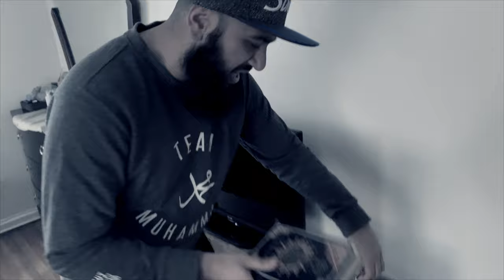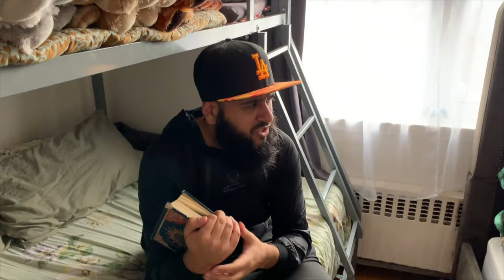TYPES OF MUSLIMS IN RAMADAN! | RAMADAN STEREOTYPES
Which types of people during ramadan are you?
Which Ramadan stereo type did I miss?

Smash the thumbs up button if this put a smile on your face!